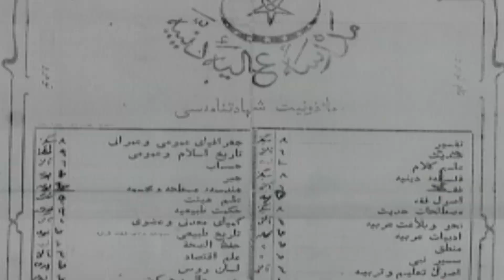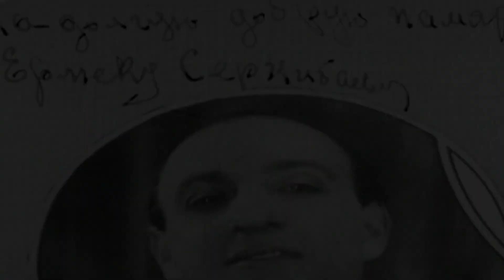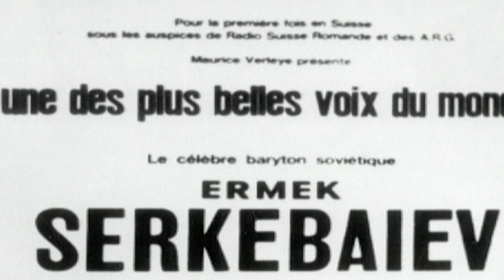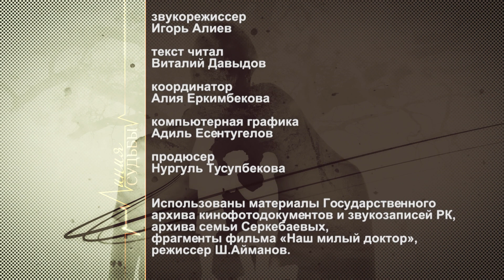Ермек Серкебаев Линия судьбы